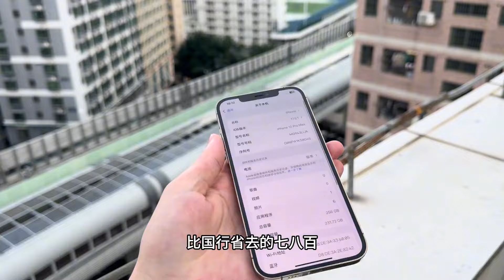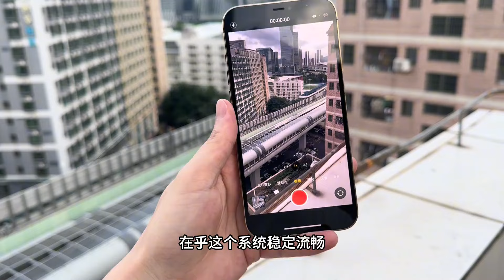24张的 iphone 12 pro max 仍旧是这个价位的机皇？不会吧